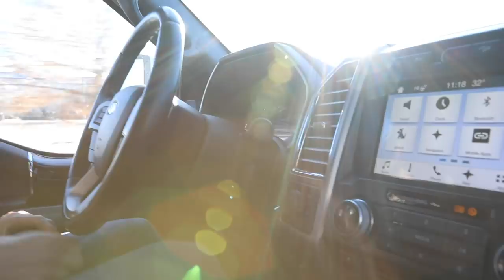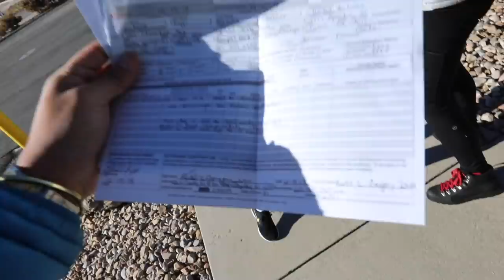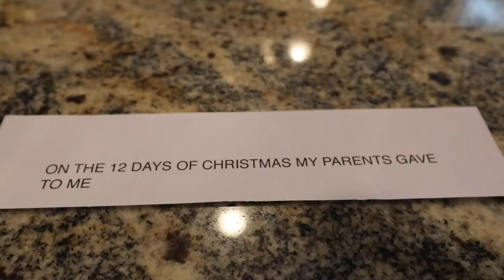MEET OUR NORDHAVN'S NEW CAPTAIN 🐶 #12 life aboard a Nordhavn 55 yacht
Join us this time on Aboard Mermaid Monster as we surprise our kiddos with their new Airedale Terrier puppy. We also introduce a few of Brookes family members. The holidays are always a busy time at Brookes childhood home. Brooke is the oldest of 6 children!!! She has 1 brother and 4 sisters. Her two baby sisters are adopted. She has one sister adopted from Russia and one sister adopted from Guatemala. It took some time for Braden, who is an only child, to get used to her crazy big family. We have enjoyed the holidays and are now anxious to get back to our floating home! Follow our live stories on Brookes instagram @brookepalmerimage

Big Camera
Big Drone
Little Drone

Weather Info My Work Horse Camera
My Favorite lens
Big Drone
Little Drone

Best way to get around

The one items you can never have enough of Camera gear that was used
Canon Camera
Best Done for a Boats
Mini Drone